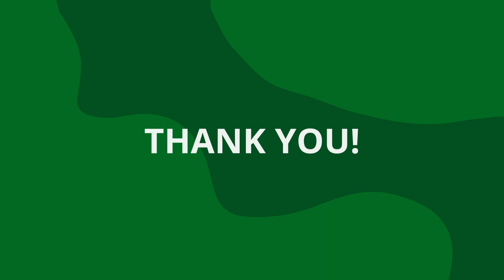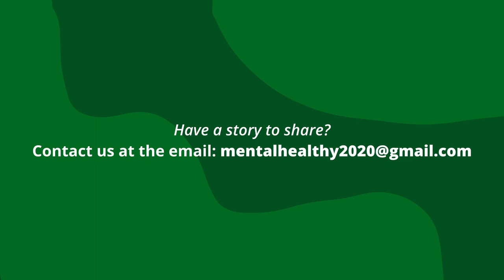Dorcas Harbin: One Another Ministries Member Care | Mental Healthy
In this episode of the Mental Healthy podcast, we invite Dorcas Harbin of One Another Ministries to discuss member care. Dorcas Harbin is one of the co-founders of One Another Ministries and has served with One Another using her gifts in counseling, consulting, training, and encouragement since 1997. She has over 46 years of extensive experience in Christian ministry and missions, including counseling, teaching, training, market research, and corporate administration.